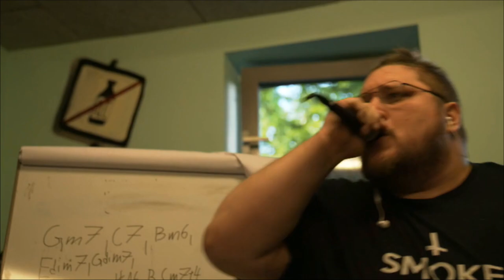Bersark - Soylent Green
LIVE from Rehearsal